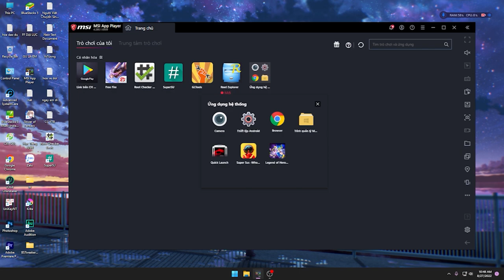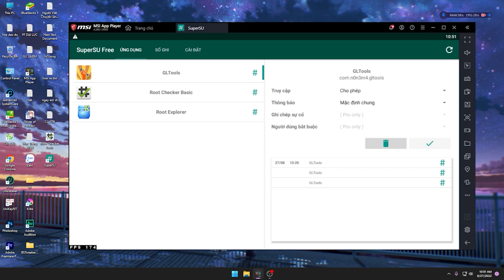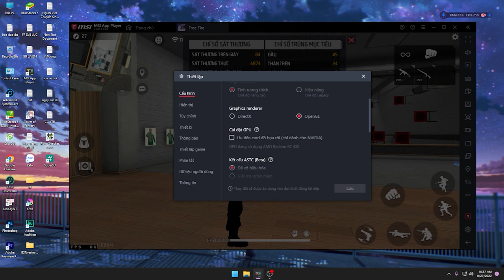Cách Boot "FPS Trên PC" Cực Cao | Cách Xóa Con Trỏ Chuột Trong (MSI x Bluestack)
Video với nội dung giúp các bạn tăng fps của giả lập msi hay bluestack với tựa game free fire, link mình comment bên dưới.

C418 - Minecraft (from Minecraft) - Piano Tutorial

No Turning Back (Instrumental) - NEFFEX